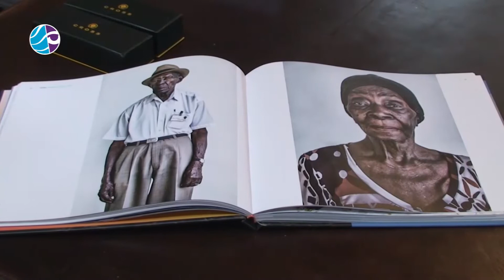Expos Marco Borsato en Raymond Rutting in Gallery Smashing Colors | Actueel '17